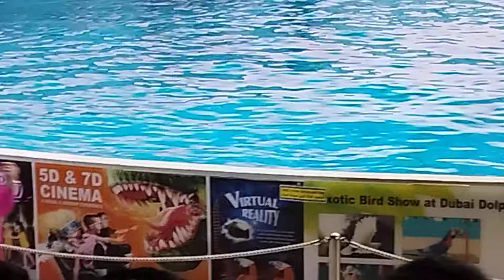24 August 2022(5)